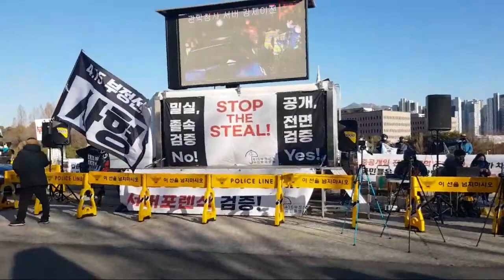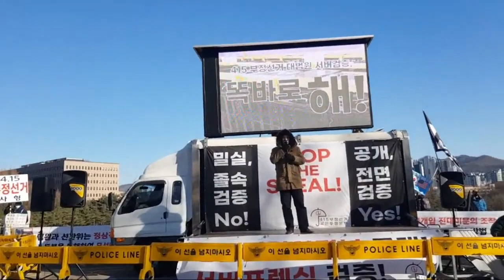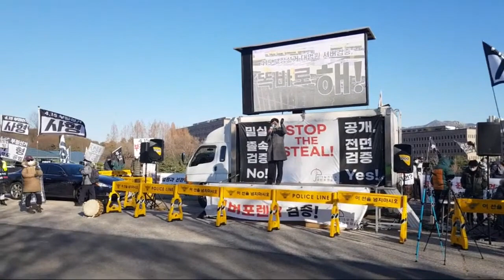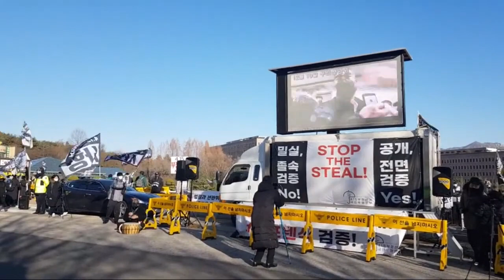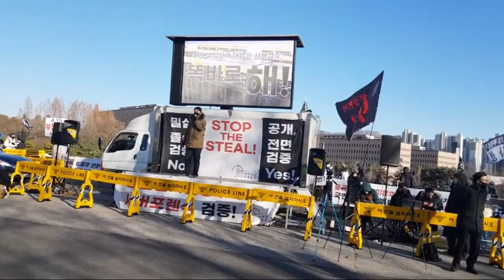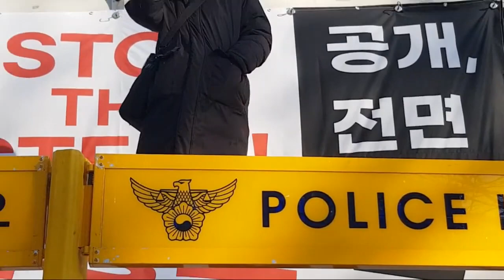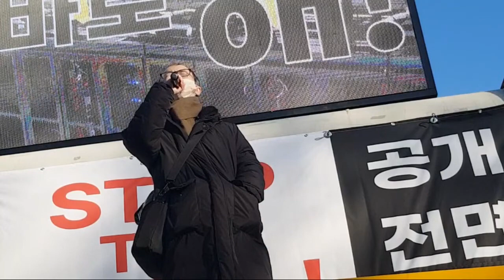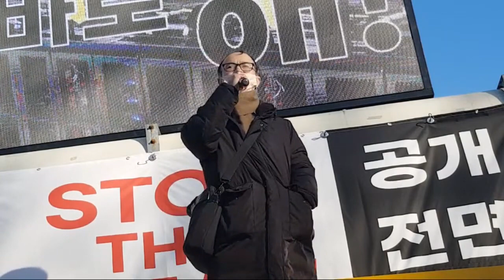[벤자민 윌커슨 CEO 연설] 2020년 12월 14일. 중앙선관위 과천 청사 앞에서... 4.15총선과 관련된 서버 및 선거 장비 검증 그리고 QR코드 확인하던 날...